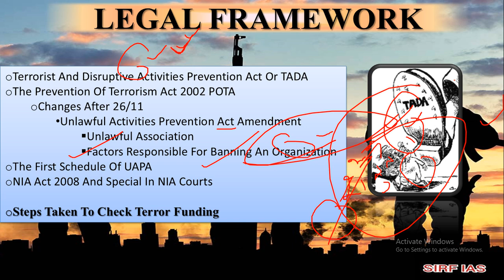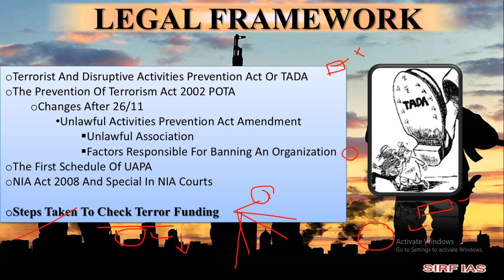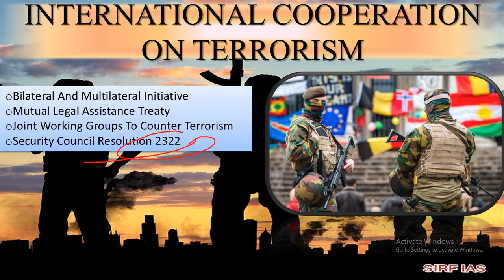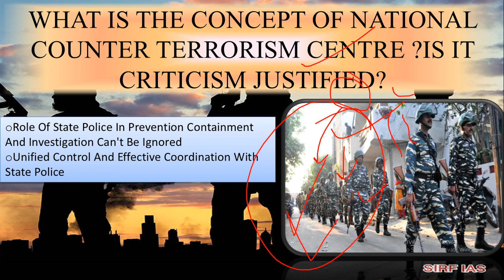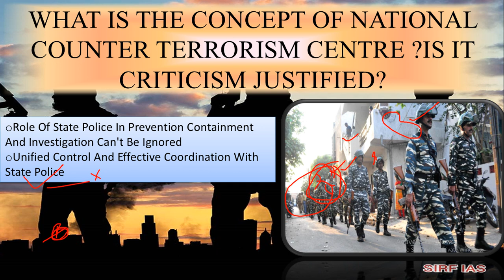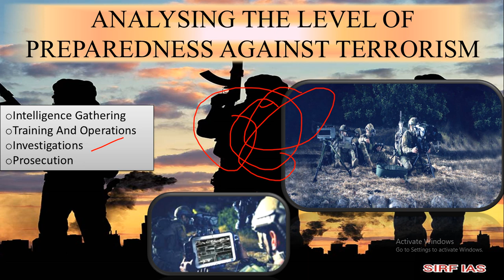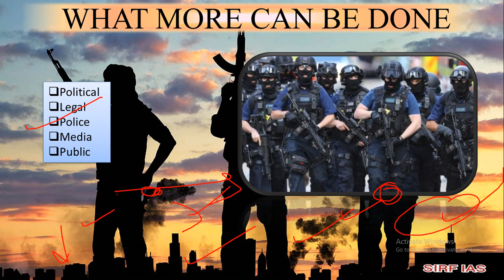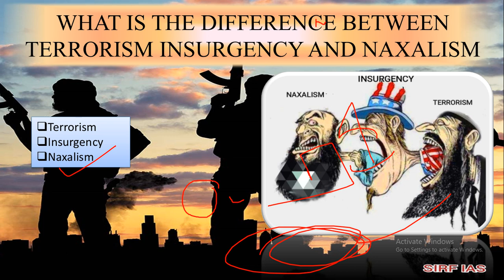CHAPTER 2 (part 4) (last part) OF CHALLENGES TO INTERNAL SECURITY OF INDIA BY ASHOK KUMAR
complete explaination of CHAPTER2 part4 lastpart CHALLENGESTOINTERNALSECURITYOFINDIA OF ASHOK KUMAR FOR UPSC